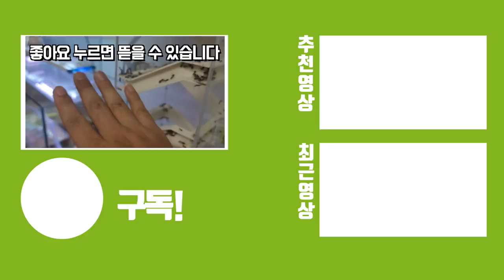기생충 연가시를 "1만 불개미군단" 줘보았다.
연가시는 철사벌레로도 불리우며 개미가 사냥해서 먹을수 있을지는 모르겠습니다만 어떨지 !  연가시는 영어로  'Gordian Worm'인 이유는  연가시가 서로 엉켜서 교미하는 것이 마치 고르디우스의 매듭을 연상시킨다고 하여 붙여진 이름이라고 합니다!